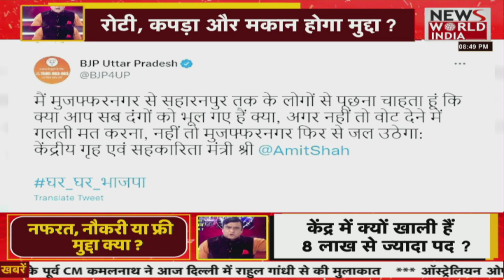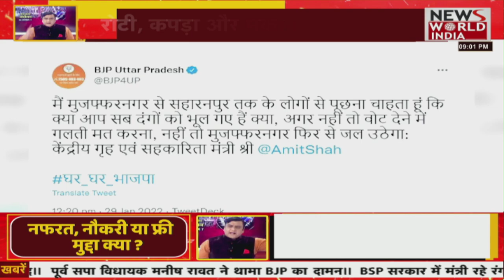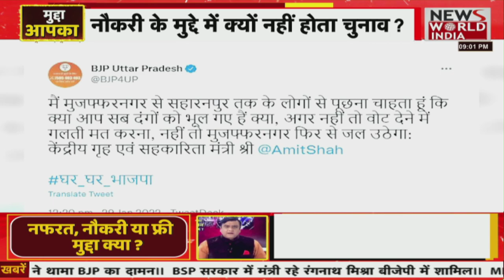Mudda aapka:मुद्दा क्या नफरत,नौकरी या फ्री की योजना? केंद्र में क्यों खाली हैं 8 लाख से ज्यादा पद ?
#8 LakhVacantPosts RRB-NTPCexam2021
No Attempt By Govt To Fill Over 8 Lakh Vacant Posts?No Attempt By Govt To Fill Over 8 Lakh Vacant Posts?No Attempt By Govt To Fill Over 8 Lakh Vacant Posts?No Attempt By Govt To Fill Over 8 Lakh Vacant Posts?No Attempt By Govt To Fill Over 8 Lakh Vacant Posts?No Attempt By Govt To Fill Over 8 Lakh Vacant Posts?Are politicians spreading hate in the society so that attention can be diverted from important issues such as unemployment. To a question presented in Rajya Sabha in July last year, Minister of State for Personnel Jitendra Singh said that as of March 1, 2020 there were around 8.72 lakh vacant posts in various central government departments.